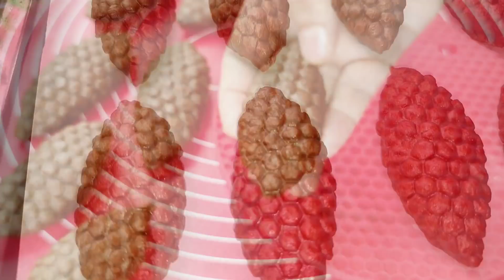Печенье к ЧАЮ, Которое тает во Рту! Быстрый, Лёгкий и Дешёвый рецепт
Ингредиенты
слив. масло 110 гр
щепотка соли

начинки
шоколадная паста

Ingredients
drain. oil 110 gr
a pinch of salt
vanilla sugar 8 gr
cocoa 40 gr

toppings
chocolate paste

kerakli masaliklar
sar yog '110 gr
bir chimdik tuz
vanil shakar 8 gr
shakar 30 gr
smetana 100 gr
un 250 gr + -
kakao 40 gr

nachinkasi
shokolad pastasi

Ингредиенттер
төгу. май 110 гр
бір шымшым тұз
ванильді қант 8 гр
қант 30 гр
қаймақ 100 гр
ұн 250 г + -

қоспалар
шоколад пастасы

İçindekiler
boşaltmak. yağ 110 gr
bir tutam tuz
vanilya şekeri 8 gr
şeker 30 gr
ekşi krema 100 gr
un 250 gr + -
kakao 40 gr

soslar
çikolata ezmesi

مكونات
بالوعة. زيت 110 غرام
قليل من الملح
سكر الفانيليا 8 غرام
سكر 30 غرام
كريمة حامضة 100 غرام
دقيق 250 غرام + -
كاكاو 40 غرام

الطبقة
عجينة الشوكولاتة